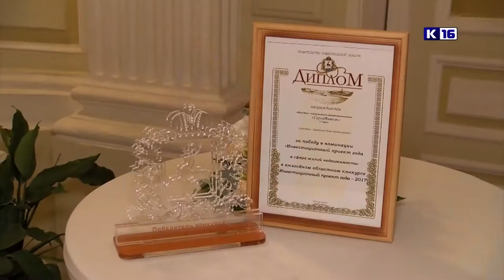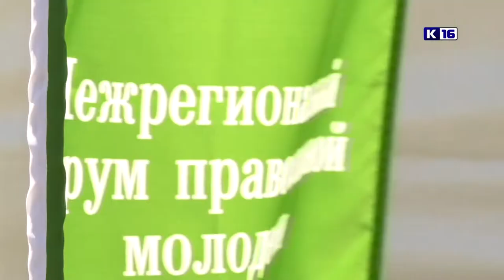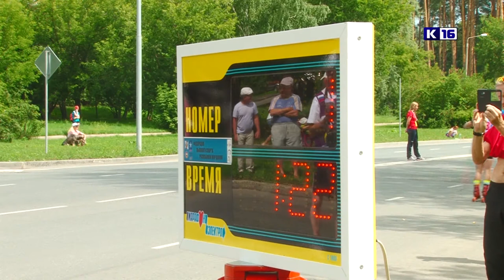Итоги года. Лето 2018